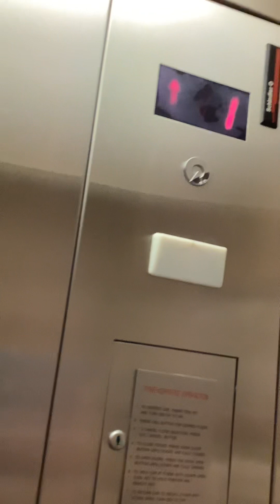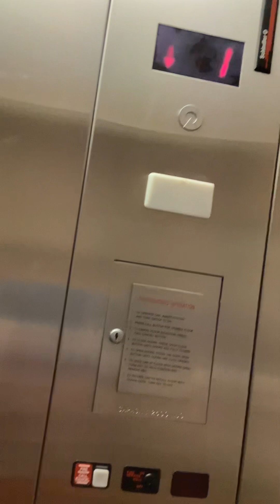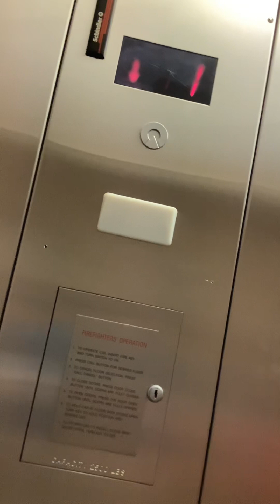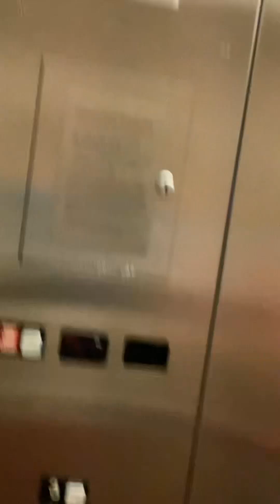Schindler Hydraulic Elevators at Extended Stay America North Beachwood, OH